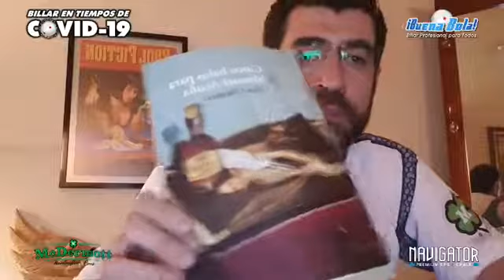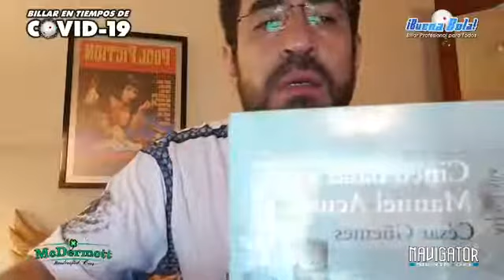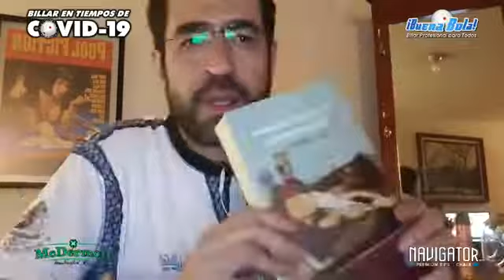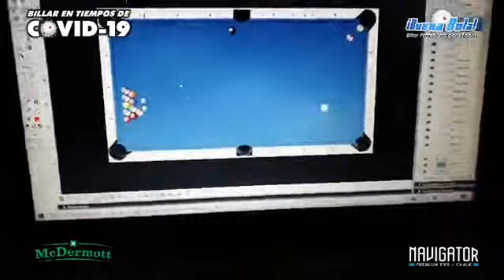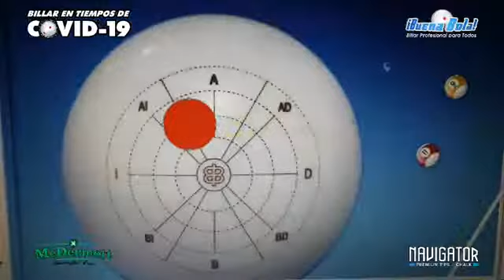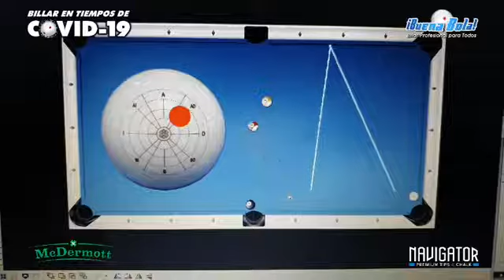Billar en tiempos de Covid 19 - Sesión 2 / Marzo 27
Hablemos y aprendamos de billar en medio de una pandemia.

En esta sesión hablamos de faltas, si al quebrar por tener o no pies en el suelo es falta, si es permitido o no hacer cambio de equipo en un partida o torneo, como cambiar bolas, o alterar parte del equipo. Hablamos un poco de bola-8 como modalidad de introducción y su valor como juego de conocimiento y aprendizaje, un poco de tacos McDermott en algunas de sus líneas,  y un poco de lectura con la novela Cinco balas para Manuel Acuña, una novela que incluye al billar de manera majestuosa.

¡Buena Bola! - Billar profesional para todos